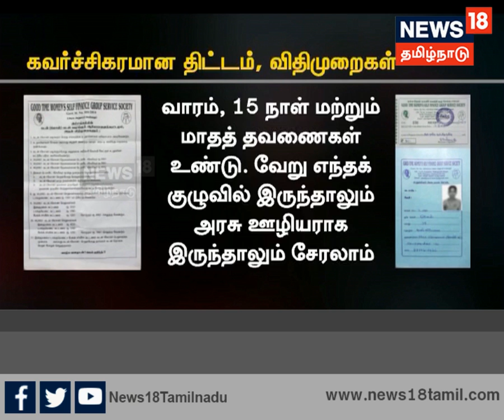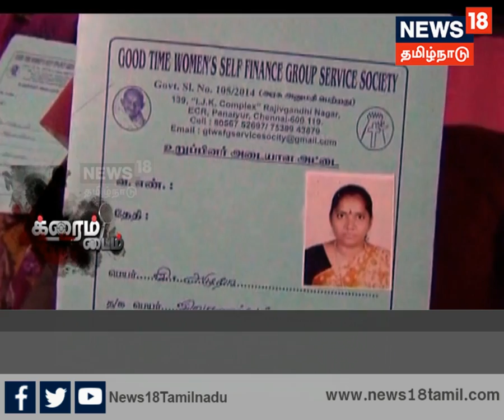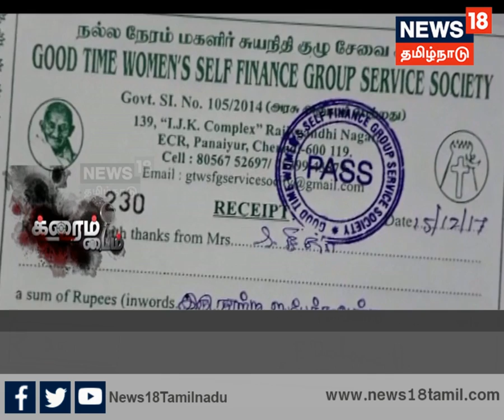க்ரைம் டைம்: சதுரங்க வேட்டை பாணியில்,கடன் வழங்குவதாக கூறி பெண்களிடம் பல லட்சம் மோசடி செய்த கும்பல்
சதுரங்க வேட்டை பாணியில்,கடன் வழங்குவதாக கூறி பெண்களிடம் பல லட்சம் மோசடி செய்த கும்பல் பிடிபட்டது. இது தொடர்பான செய்தியை ஆராய்ந்து வெளியிடுகிறது  க்ரைம் டைம்@ நியூஸ் 18 தமிழ்நாடு.